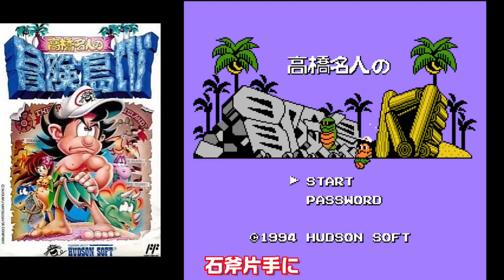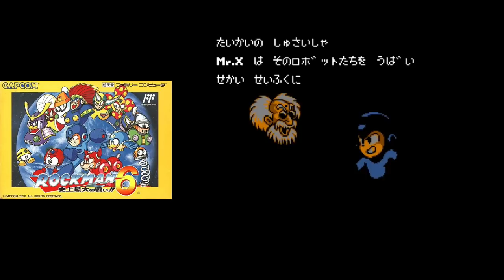【ファミコン】知らない人は必ず知っておくべき ファミコン最後の名作 7選 【1993年・1994年】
1巻↓
2巻↓
3巻↓
4巻↓
1993年と1994年のファミコン末期に発売された
ファミコン最後の名作と言っても良い作品を厳選して7個紹介します
この頃ユーザーは次世代機に移っていて
ファミコンをやっていない人もいたと思います
この頃リアルタイムでプレイしていた人いますか？